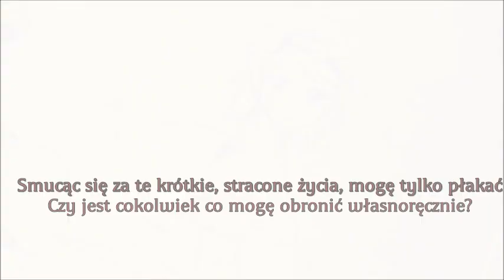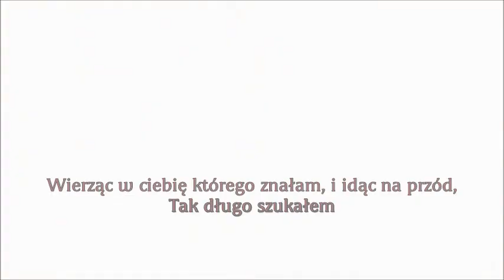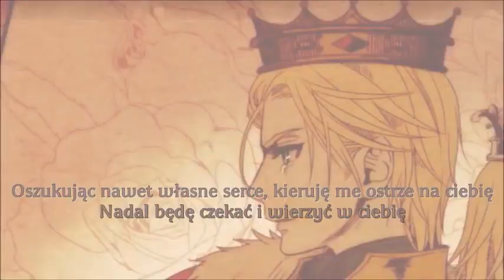【Kagamine Rin・Len】 Nemesis of the Ruined Kingdom 【Polskie napisy】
Piosenka: Hitoshizuku x Yama△ (ひとしずく✕やま△) 【mylist/8159174】【mylist/16330281】
Ilustracje: Suzunosuke (鈴ノ助) 【mylist/14615344】